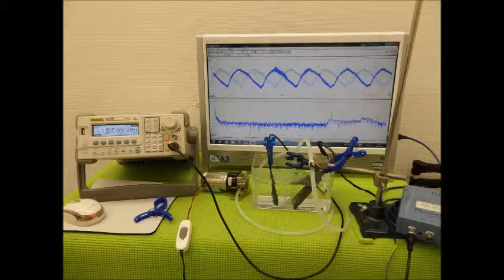音圧測定装置：超音波テスターを利用した実験動画 ultrasonic-labo